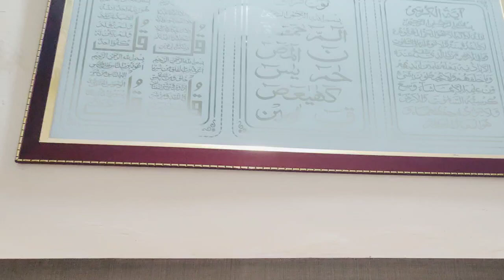Natasha waqas you r great|| Cake mold|| home made falooda@nbeautyblogger